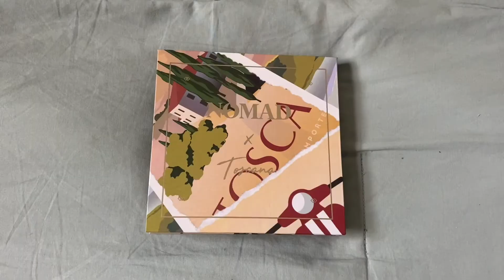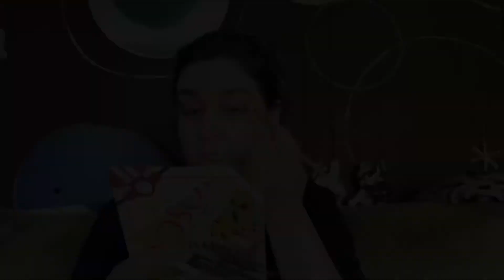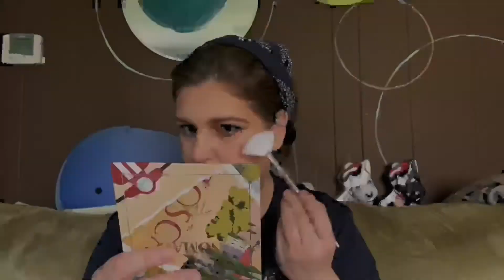Nomad Cosmetics Toscana Palette - Swatches and a Look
I picked up the Toscana/Tuscany palette from Nomad Cosmetics when I ordered the Studio 54 release earlier this spring. It’s the companion 9-pan palette to the Lake Como/Lago do Como palette. This is a very versatile everyday palette for simple and laid back eye looks, and also works as highlight and blush for me. I’m very happy with the effortless looks I can get.